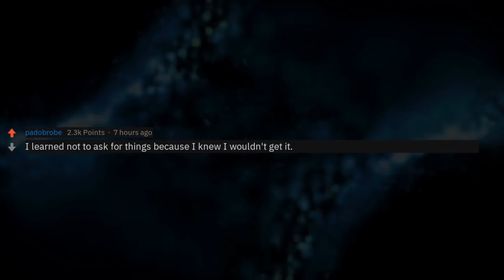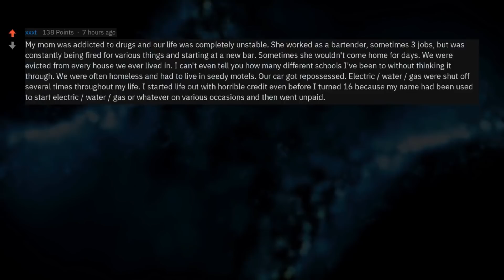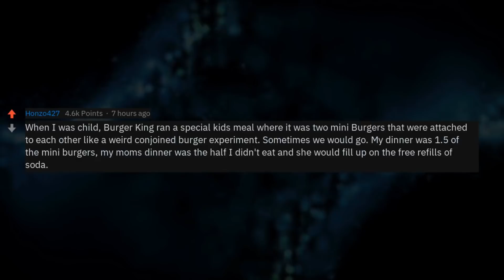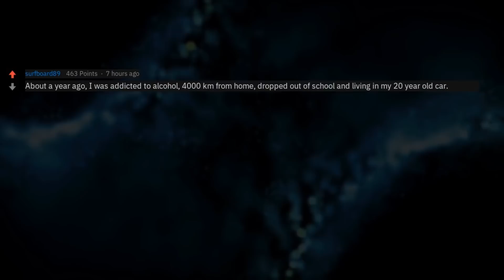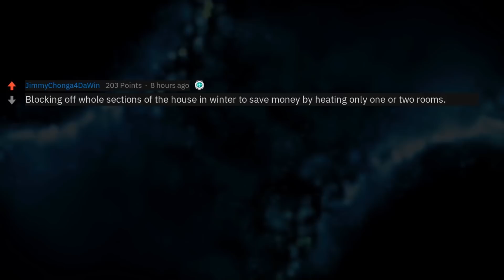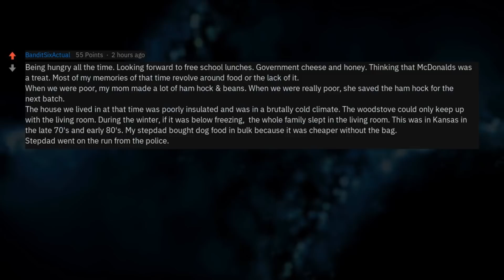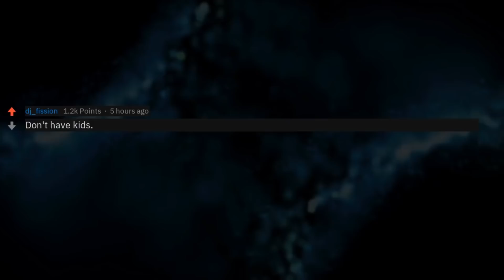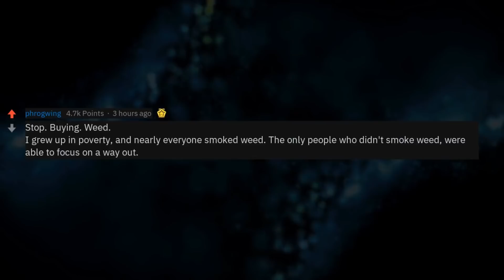1 Hour Reddit Compilation Of The Unlucky Poverty Stories of r/AskReddit